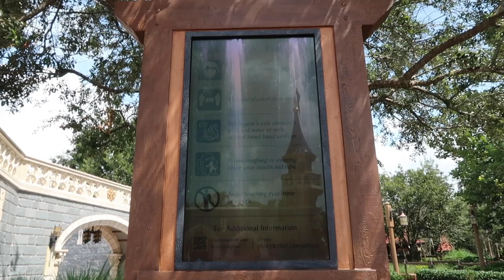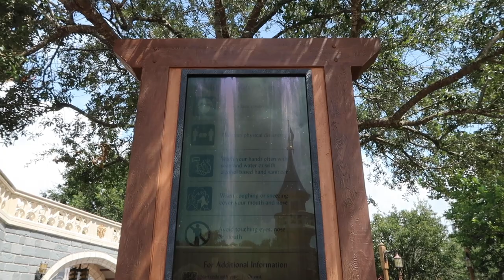THE MAGIC RETURNS | Magic Kingdom's Grand Reopening Day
The magic has truly returned now that Magic Kingdom and Animal Kingdom have officially reopened to the public! We made a park pass reservation for Magic Kingdom to overlap our stay at Grand Floridian (separate video coming soon) so we could hop on the monorail and avoid any congestion at the Transportation and Ticket Center.

After arriving at the entrance roughly 2 hours after opening the turnstiles were wide open with no lines. We head into the park and instantly see many of the princesses waving to guests from the train station. We continue making our way down Main Street USA to take a look at Cinderella Castle which is almost completely repainted for its 50th anniversary color scheme. It's definitely a difference from what we're used to seeing on the castle, but it's nice to see the castle get a new coat of paint again.

Once we hit the hub we hear loud music playing and realize one of the new character parades were coming towards us. These parades happen at unannounced times to avoid crowds congestion and are great ways to see all of the characters while meet and greets are suspended. We continue journeying into the park by passing through the castle and into Fantasyland. We immediately find the wicked step sisters talking to guests from the balcony above Fantasyland, so there was no shortage of characters throughout the park.

We continue wandering the park after months of missing it and spy some new shirts in Star Traders. These shirts were released for the reopening of the parks and each say 'Together Again' with an option for women, men, and kids! After a quick rainstorm we head back to Fantasyland to ride 7 Dwarf Mine Train, and use the GoPro to include a POV.

After riding the Mine Train we head over to Peter Pan where we get told once we are in line that we have to wait about 10 minutes for the sanitization procedure to occur. It sounds like this procedure happens about every 2 hours for every attraction where the ride is temporarily shut down and every railing and vehicle is fully cleaned. We watched the cast members from the load area and were impressed by how incredibly thorough the cleaning process was. After spraying all the boats down they continued cycling through the ride for a few minutes for the sanitizer to dry, so there were no issues with a wet boat by the time we sat down.

Once we were back on Main Street USA we caught one final character parade, which happened to be the princesses this time around. Merida led the group while riding Angus, followed by a float with Rapunzel and Tiana, and the remainder of the princesses on a second float. It was another great mini-parade that allowed guests to see a whole set of characters together despite the meet and greets remaining unavailable.

We head back to the exit of the park and end our first day back at the Magic Kingdom. We'd love to hear where you want us to go in our next video and what content you'd like to see.